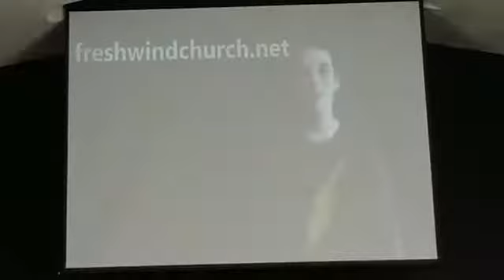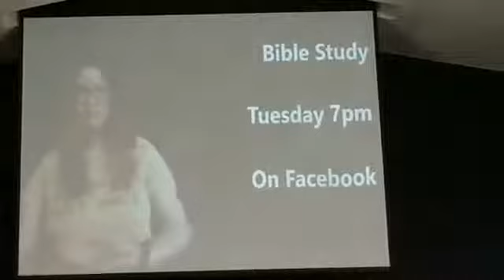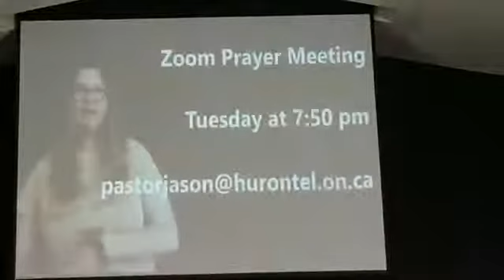Sunday Worship Experience (June 14, 2020)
"He Gave Gifts" - Spiritual Gifts Series - Part 1 of 6

All songs used with permission in accordance with CCLI Streaming License. CCLI License # 377055